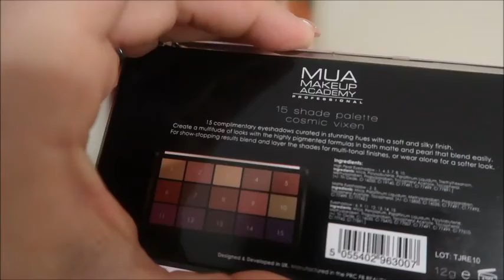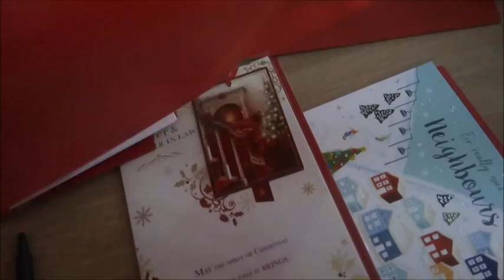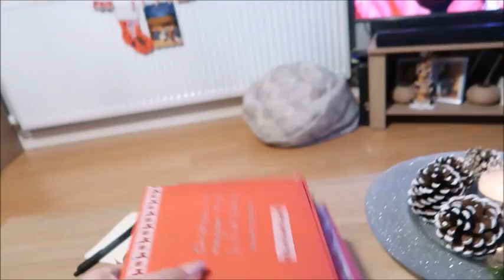❄️ VLOGMAS 12 -super kosmetyk w kalendarzu i wypisuję kartki świąteczne ❄️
Zapraszam również na mój instagram : nenka89